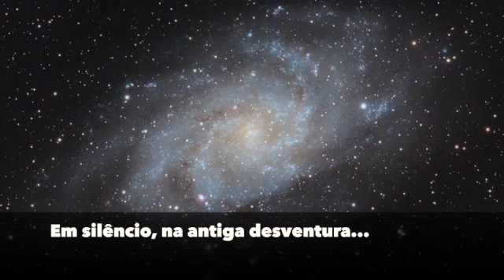Via-Láctea II - Poema de Olavo Bilac com narração de Poesia Amor Eterno Ivi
Olavo Bilac (Olavo Braz Martins dos Guimarães Bilac), jornalista, poeta, inspetor de ensino, nasceu no Rio de Janeiro, RJ, em 16 de dezembro de 1865, e faleceu, na mesma cidade, em 28 de dezembro de 1918. Um dos fundadores da Academia Brasileira de Letras, criou a cadeira nº. 15, que tem como patrono Gonçalves Dias.

Link da Biblioteca de Aúdio:
Youtube.com/audiolibrary
Artista: Bach